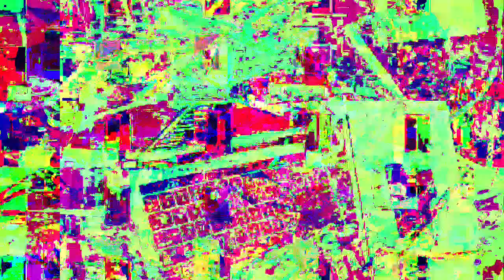[EPILEPSY WARNING] Movie 23 04 10 15h36m20s *Photosensitivity Warning*